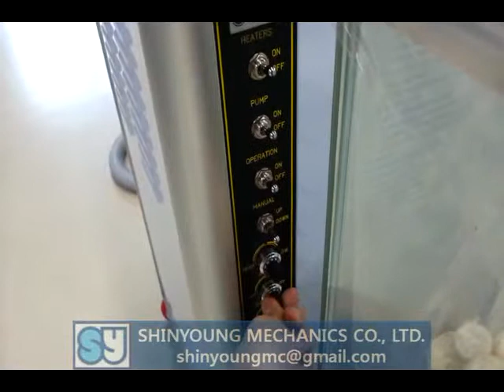Coreea mașină tort de orez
Suntem fabricarea nr.1 de tort orez mașină popping în Coreea
Modelul nostru SYP este conceput astfel încât să poate produce popping produs gratuit gustare / cip / cracare / tort / gluten, folosind 100% boabe naturale